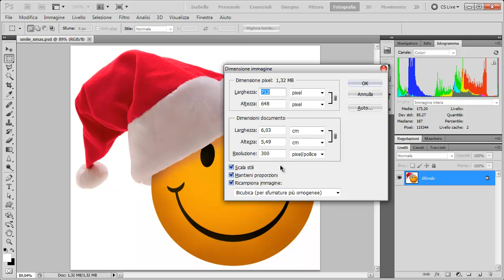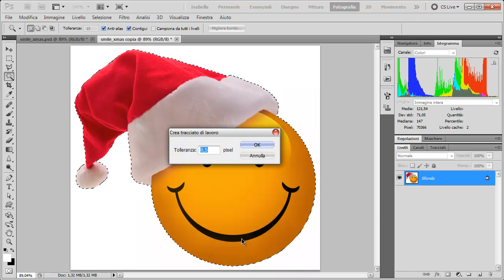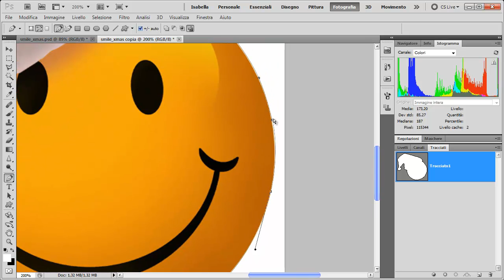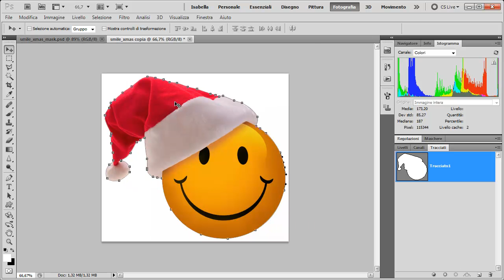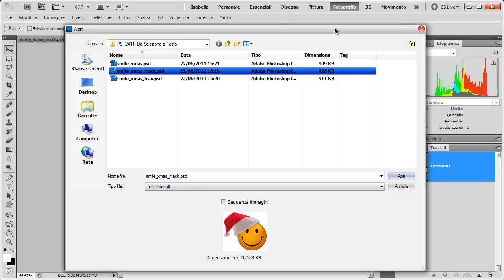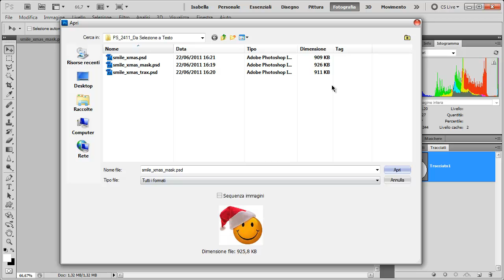Photoshop - Dalle selezioni ai tracciati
Per questa settimana ho deciso di darvi qualche indicazione utile per risparmiare spazio su disco.Ormai sappiamo che dai tracciati possiamo, tra le altre cose, ricavare delle maschere. Ma si può eseguire l'operazione inversa? Ovviamente si!La vera domanda è: perché dovremmo??Ovviamente c'è una risposta a tutto..